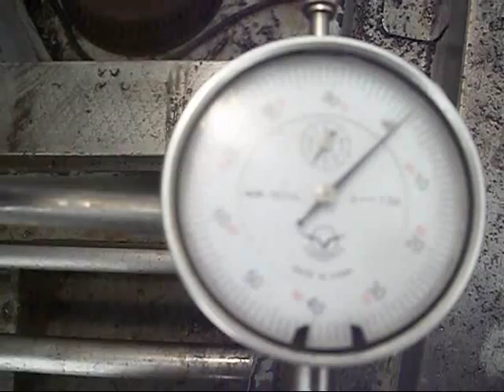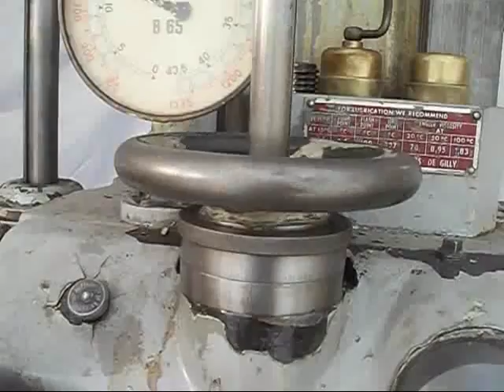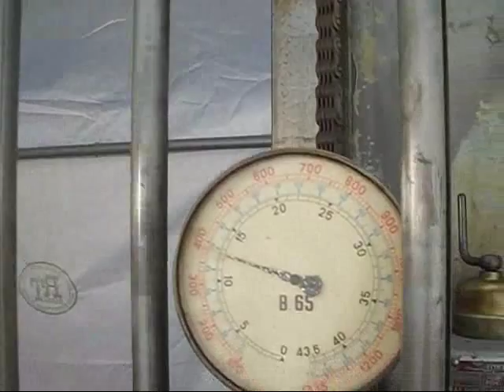WORK ON HBM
running my Horizontal boring machine